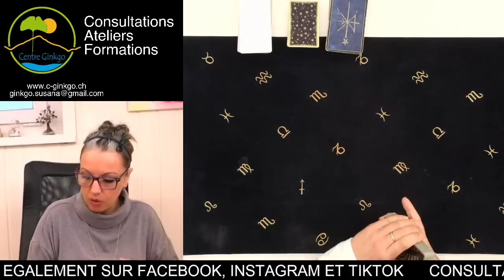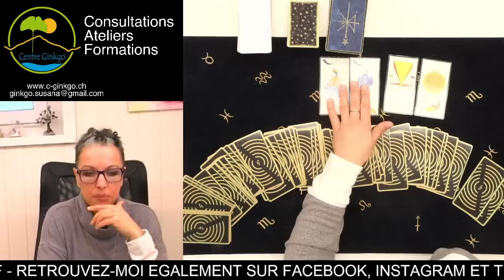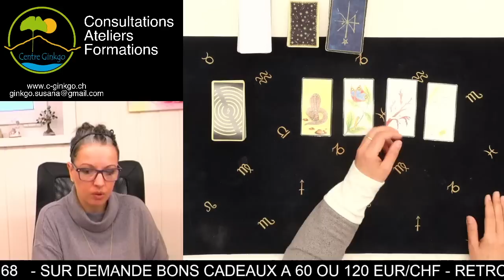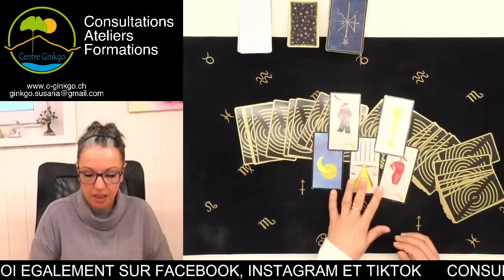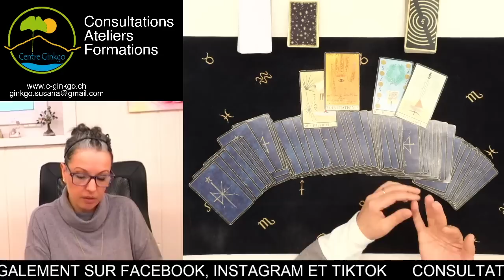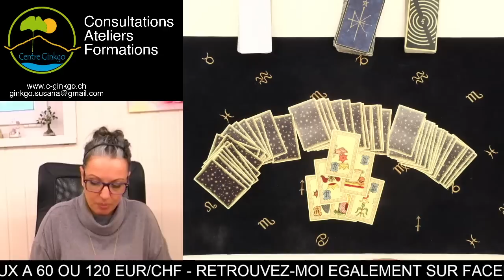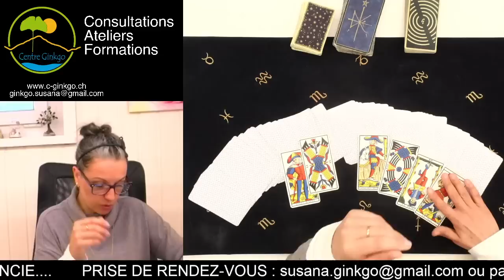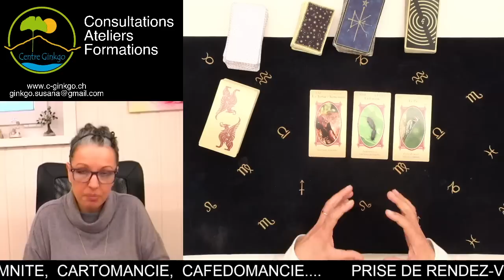Tirage weekend - samedi 4 dimanche 5 mars 2023 - Cycles à succès - tirage du jour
Tirage weekend - samedi 4 dimanche 5 mars 2023  - par Susana Bochatay Médium - Centre Ginkgo Vernayaz

MERCI 🙏